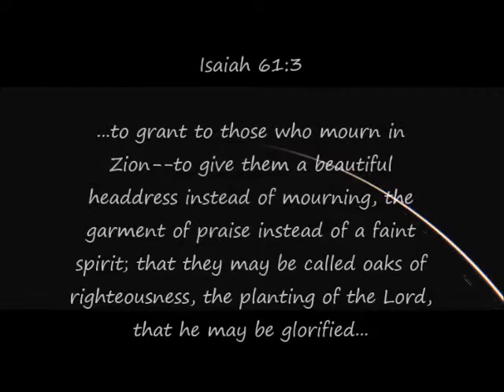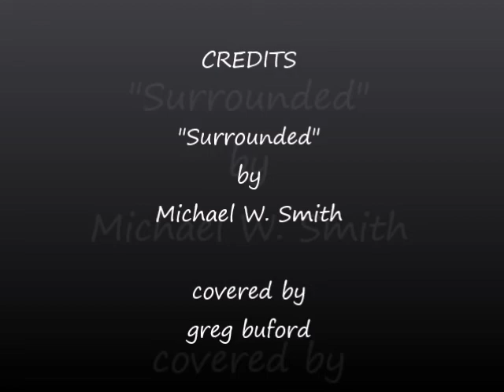Surrounded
A Michael W. Smith worship song. My cover.